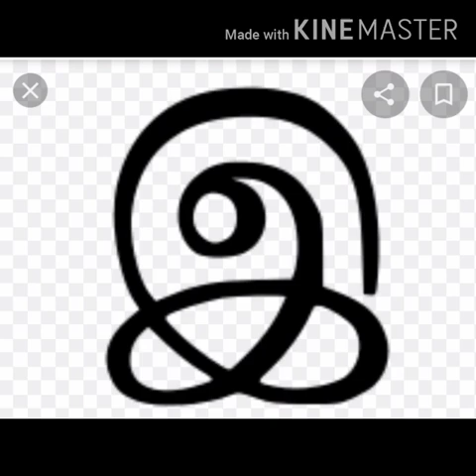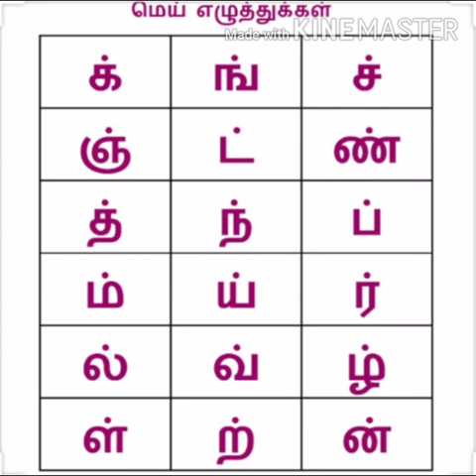மெய் எழுத்துகள் அறிமுகம்.